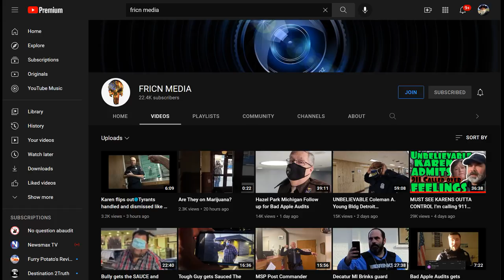News Flash: Fricn Media Makes YouTube Channel Videos Private ~ WTH? HAHAHA!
Apparently Spanky Pants grew tired of people reporting his videos and made them private. Of course that is going to skew his algorithm off the chart and his nonsense will stop being promoted by YouTube, hahaha...enjoy!

Be sure to visit & join the First Amendment Activist Club and tell them Dr. Dave sent you!